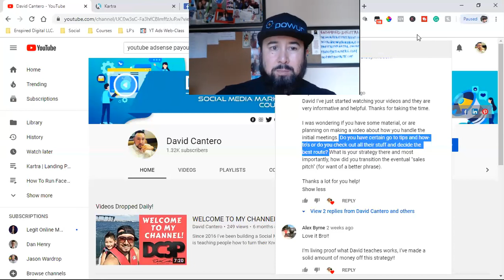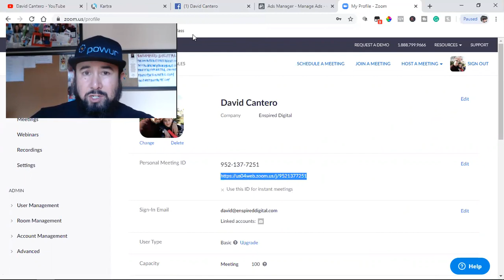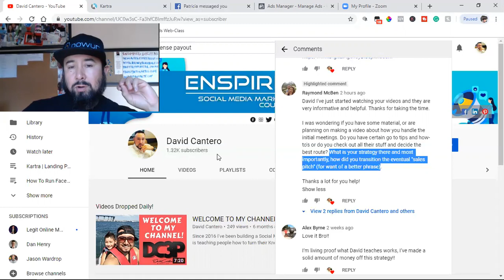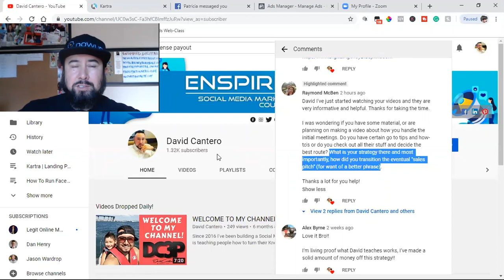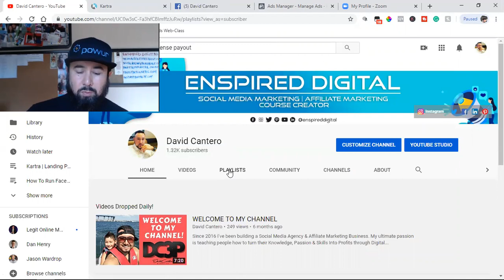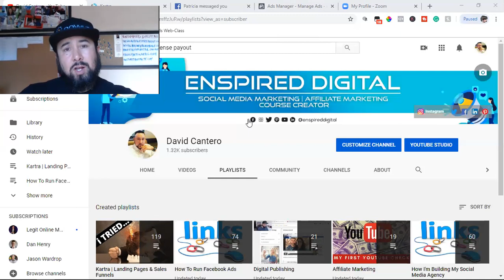My Approach When Choosing A Niche